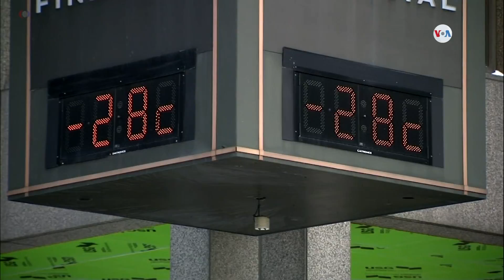Tres ciudades de Estados Unidos más frías que el Ártico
La ola de frío en EE.UU. tiene tiritando a más de 200 millones de personas y las autoridades de 3 estados, declararon el estado de emergencia.
Publicado originalmente